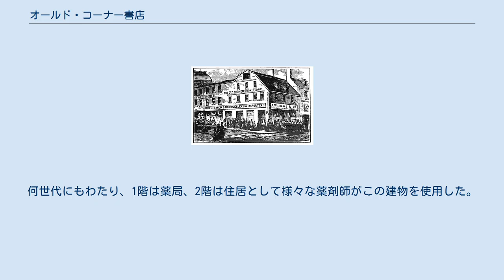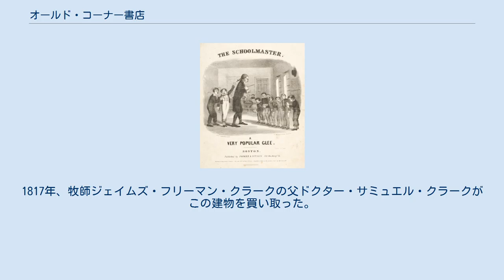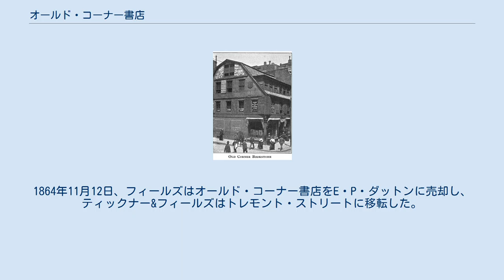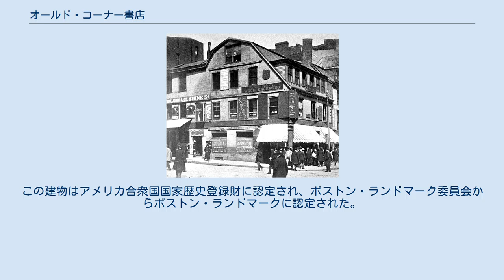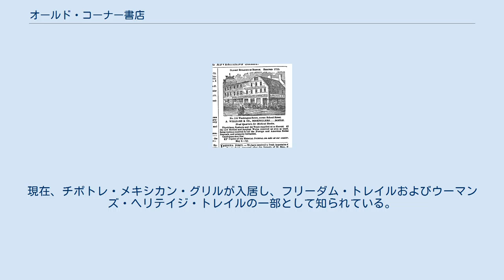オールド・コーナー書店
オールド・コーナー書店（オールド・コーナーしょてん、英語: Old Corner Bookstore）は、アメリカ合衆国マサチューセッツ州ボストン中心部にある歴史的商業ビル。
フリーダムトレイル沿いのワシントン・ストリートおよびスクール・ストリートの交差点に位置する。
 1638年、異端としてマサチューセッツ湾植民地を追放されたアン・ハッチンソンの旧邸宅の場所である。
1708年、トーマス・クリーズが邸宅を買い取ったが、1711年10月2日に起こったボストン大火災により焼失した。
1712年、クリーズは住居および薬局としてこの地に新たな建物を建設した。
何世代にもわたり、1階は薬局、2階は住居として様々な薬剤師がこの建物を使用した。
1817年、牧師ジェイムズ・フリーマン・クラークの父ドクター・サミュエル・クラークがこの建物を買い取った。
 1828年、ティモシー・ハリントン・カーターがジョージ・ブリマーから賃貸され、書店として使用されるようになった。
カーターは7千ドルをかけて窓などを含む店舗を改修した。
 19世紀 1832年から1865年、ウィリアム・ティックナーが創立し、のちにジェイムズ・トーマス・フィールズと提携することとなった出版社ティックナー&フィールズが入居していた。
19世紀、全米でも最も重要な出版社の1つとなり、オールド・コーナー書店はヘンリー・ワーズワース・ロングフェロー、ラルフ・ワルド・エマーソン、ナサニエル・ホーソーン、チャールズ・ディケンズ、オリバー・ウェンデル・ホームズ・シニアなどの作家の打ち合わせ場所として使用されていた。
ティックナー&フィールズは建物全体を賃貸で借用していたが、一角のみを店舗として使用していた。
2階およびスクール・ストリート沿いの1階は他者に貸し出していた。
ティックナー没後、フィールズは書籍販売よりも出版に力を入れることを望んだ。
1864年11月12日、フィールズはオールド・コーナー書店をE・P・ダットンに売却し、ティックナー&フィールズはトレモント・ストリートに移転した。
以降、他の出版社や書店がオールド・コーナー書店に入居している。
 1890年代、この書店では以下の雑誌を取り扱っていた: 『Arena 』、『アーゴシー』、『Army and Navy Journal 』、『Art 』、『Art Amateur 』、『The Atlantic 』、『Black Cat 』、『Bookman 』、『Bradley His Book 』、『Catholic World 』、『The Century Magazine 』、『The Chap-Book 』、『The Church 』、『The Churchman 』、『Current Literature 』、『Donahoe's Magazine 』、『Every Month 』、『Forum 』、『Gunton's Magazine 』、『ハーパーズ バザー』、『Harper's Round Table 』、『Harper's Weekly 』、『Home and Country 』、『Judge 』、『Ladies' Home Journal 』、『Frank Leslie's Popular Monthly 』、『Leslie's Weekly 』、『ライフ』、『Lippincott's Monthly Magazine 』、『en:Munsey's Magazine 』、『en:The Nation 』、『en:North American Review 』、『Outing 』、『Pocket Magazine 』、『Poet Lore 』、『Public Opinion 』、『Outlook 』、『Puck 』、『Puritan 』、『Red Letter 』、『Review of Reviews 』、『サイエンティフィック・アメリカン』、『Scribner's Magazine 』、『Shoppell's 』、『St. Nicholas Magazine 』、『Town Talk 』、『Truth 』、『ヴォーグ』、『What to Eat 』、『Yale Review 』、『Youth's Companion 』 1960年、取り壊しの危機に直面したが、ヒストリック・ボストンが10万ドルで買い取り難を逃れた。
ヒストリック・ボスト...